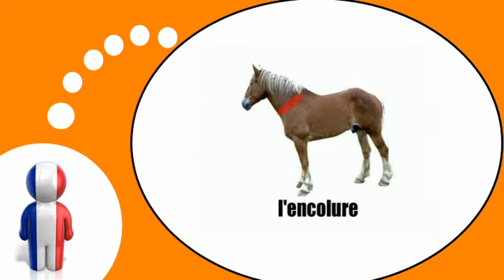Ranskan kurssi = Hevonen # 1